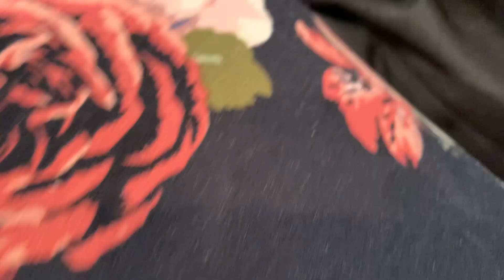SNOWBALL FIGHT in our HOUSE!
It is SNOWING where we live! The kids are so excited! Cody and Bria get on all their snow stuff so they can play in the snow! Cody can't wait to go sledding! The kids suddenly get really sad once they see that the snow is not sticking to the ground and there is no snow to play in! But mom (Breanna) and Cohen have a BIG PLAN to surprise Cody and Bria! Watch to find out what it is.

The Anderson party of 5 consists of:
Dad (Joel)
Mom(Breanna)
Cohen (11)
Bria (9)
Cody (7)